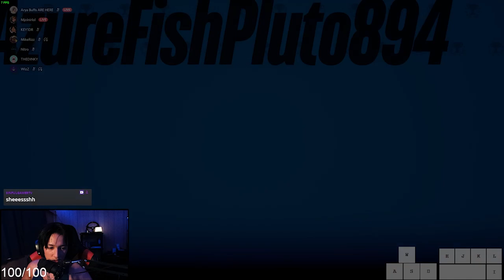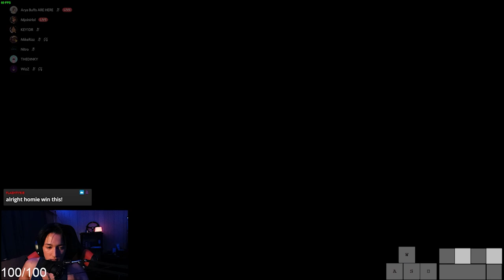WizZ (Arya) Vs. KEY1DR (Wonder Woman) BO7 SCUFFBOX GRAND FINALS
1v1 at scuffbox grands between the #1 Wonder woman and myself #1 arya maybe? 2nd? lol I hope you guys enjoy this raw gameplay.
Ggs Key you're and absolute animal.